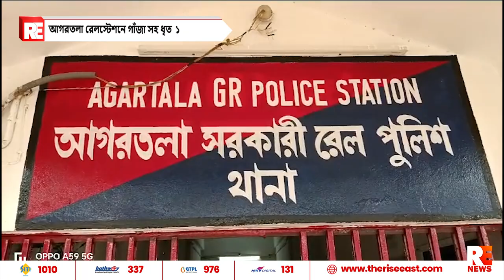আগরতলা রেলস্টেশনে গাঁজা সহ ধৃত ১